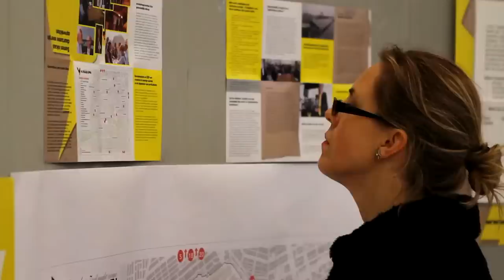Nieuwjaarsbijeenkomst Wij krijgen Kippen en opening van het EItje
Wij krijgen Kippen hield een nieuwjaarsbijeenkomst op het Stadsdeelkantoor om met elkaar het nieuwe jaar een slinger te geven en te toasten op de eerste vijf initiatieven die gestart zijn met samen lokaal duurzame energie op te wekken.

Het hele stadsdeel was uitgenodigd, maar we wilden natuurlijk ook graag alle initiatieven en hulptroepen op deze feestelijke dag ontmoeten.

Vanaf 14:00 was er een inloopspreekuur waar iedereen vragen kan stellen of ideeën kan geven op het gebied van samen lokaal duurzame energie opwekken.

Om 17:00 werd het videokunstwerk 'Focus' van Bisscheroux & Voet geopend bij EI-tje.

EI-tje is een veelzijdig kunstobject: het bevraagt, biedt een plek voor gesprekken en het markeert waar in Amsterdam Zuid iets bijzonders gebeurt op het gebied van lokale, duurzame energie.